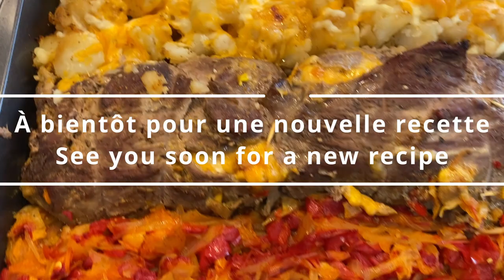Faites votre rôti de boeuf farci aux légumes de cette façon! tout le monde me demande la recette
Sous-titres disponibles dans plusieurs langues
Pour les activer allez dans les paramètres de la vidéo (la petite roue dentelée), activez les sous-titres et choisissez votre langue😊😊😊

Bonjour les amis!  J'espère que vous êtes prêts pour cette nouvelle recette! 😊😊😊😊😊😊😊

Dites moi dans les commentaires ce que vous en pensez! Et de quelle pays me regardez vous?

Un repas copieux et équilibré à partager  en famille et entre amis
Ce plat est si délicieux et tellement léger que mes enfants le demandent régulièrement!👍

Ce plat est facile à faire!  Il peut être réalisé même si vous avez aucune compétence en cuisine !

Toute votre famille et vos amis vont l'adorer ! Alors regardez cette vidéo jusqu'à la fin pour découvrir la recette

Ingrédients de la recette
1 oignon
1 poivron doux
1 carotte
2 càs d'huile
1 càc de sel, cumin, paprika, poivre
1càc de basilic
Laisser mijoter 15 min
environ 80g de champignons
ajouter environ 50g de fromage
2 càs de yaourt nature
1 càs de moutarde
1 càc de poivre, paprika, cumin et sel
1 càc d'oignon en poudre
1 càc d'ail en poudre
1 càc de basilic
2 oeufs
Fromage rappé
7 poivrons doux
2 oignons
1/2  càc de sel et poivre
1 kg de pomme de terre
laisser bouillir pendant 10 min
3 càs d'huile d'olive/ beurre fondu
1/2 càc de sel, cumin, paprika et poivre
le jus de cuisson
Fromage rappé
remettre à dorer au four

À bientôt pour une nouvelle recette